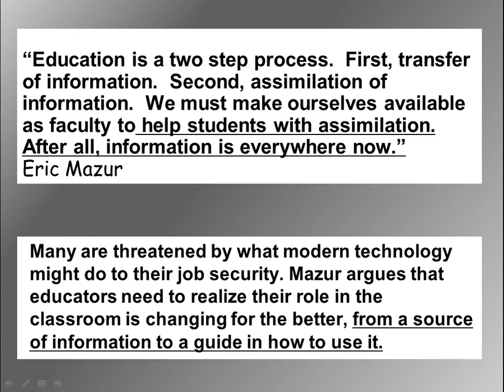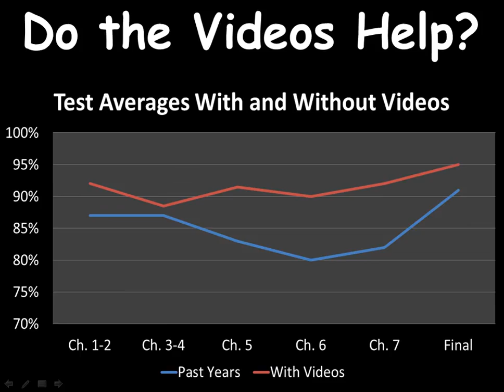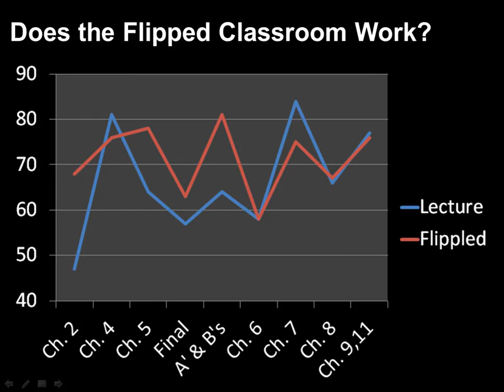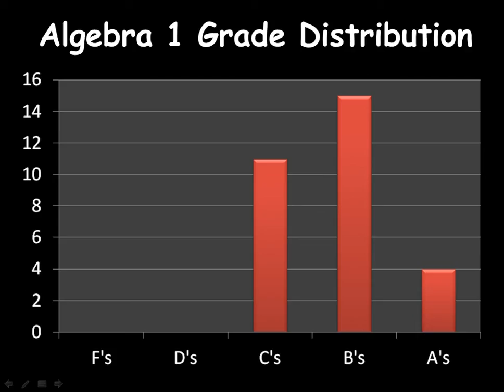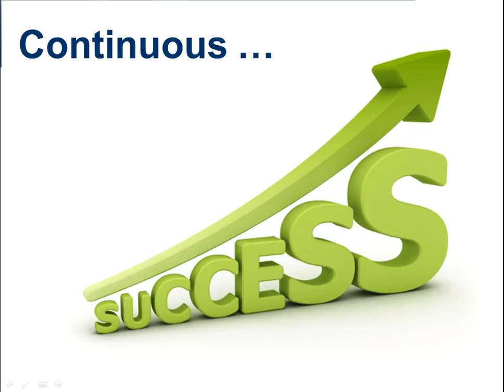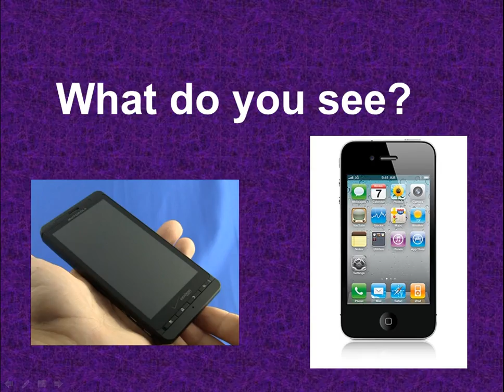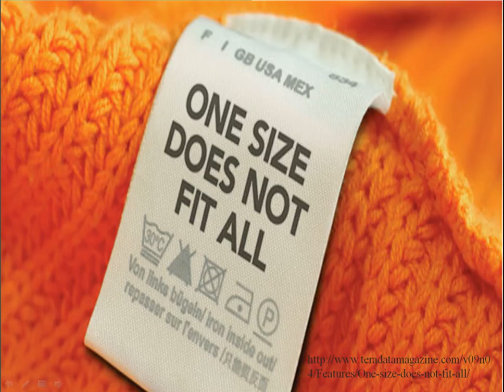Flipped Classroom at Byron High School.avi